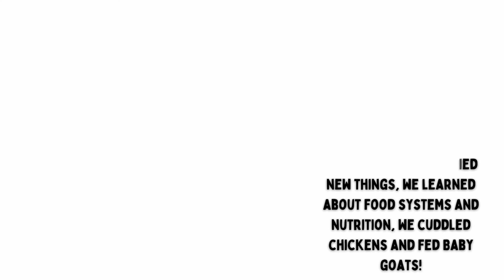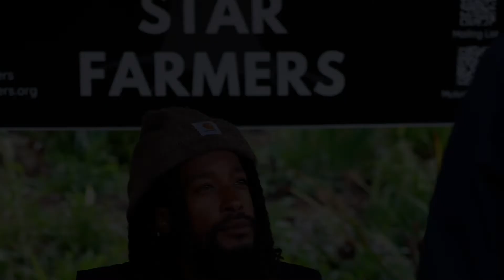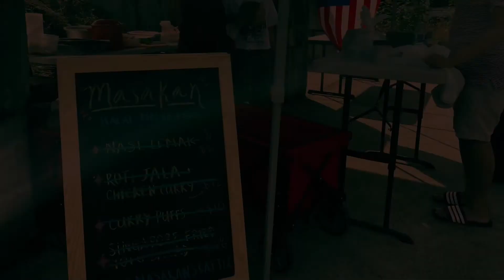Rainier Beach Farm Fest Highlights 2022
Highlights from the Rainier Beach Farm Festival, September 17th, 2022 put on by Tilth Alliance, Friends of Rainier Beach Urban Farm and Wetlands, Seattle Parks, and Union Cultural Center.

Photos taken by Laura Fife and Daniella Nicholas. Video by Daniella Nicholas.

Solid Ground, Menzer Law, HKM Employment Attorneys, KASALA, Neighborcare Health, Holy Lamb Organics, Amerigroup, Nourishan for Life, QFC markets, Farmstand Local Foods, and Northwest Harvest